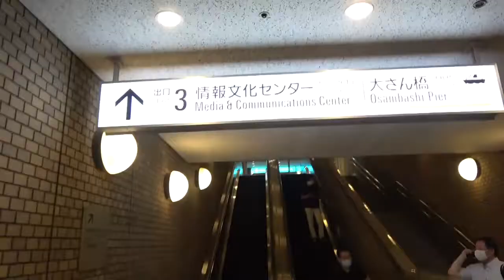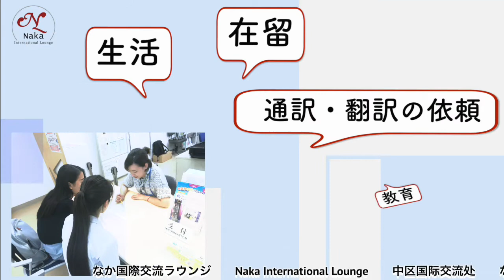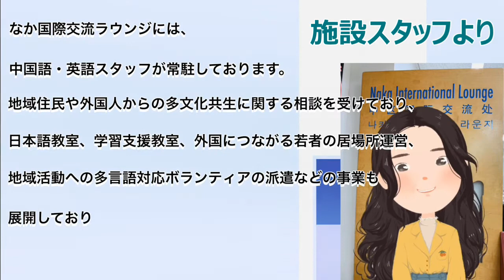【中区民利用施設 紹介動画】③なか国際交流ラウンジ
中区民利用施設の施設紹介動画です。道順や施設内の様子がよくわかります。事業の紹介や施設スタッフからのコメントもあり、施設をより身近に感じてもらえる動画です。
※新型コロナウイルス感染症の拡大防止のため、施設の利用方法や、イベントなどの内容が変更となっている場合があります。また、動画内での施設への道案内は横浜方面を起点としています。
中区役所総務部地域振興課なか区民活動センター